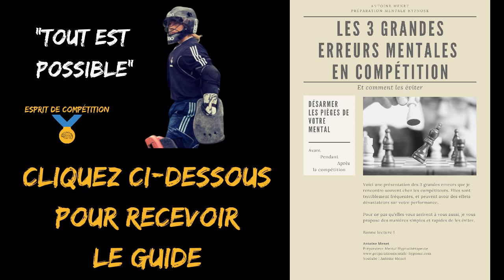Mathilde Pétriaux - Gardienne en équipe de France Hockey sur Gazon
Le club privé et gratuit pour recevoir mes meilleurs conseils de préparation mentale

Voici l'interview de Mathilde Pétriaux - Gardienne de l'Equipe de France de Hockey sur Gazon. On y parle gestion de la douleur chez les sportifs, gestion d'image de sportif de haut niveau, équilibre de vie, image du sportif et bien sûr... Esprit de Compétition !

Rêvez grand !